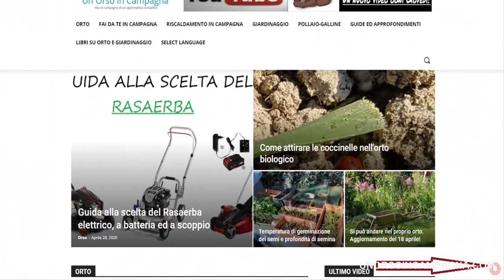Lumache e limacce nell'orto. 4 metodi BIO ed efficaci per allontanarle!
Se vogliamo mangiare le nostre insalate dobbiamo difenderle da lumache e limacce. 4 metodi BIO ed efficaci per allontanarle + 2 metodi per liberarsene definitivamente (ma è meglio solo allontanarle)!